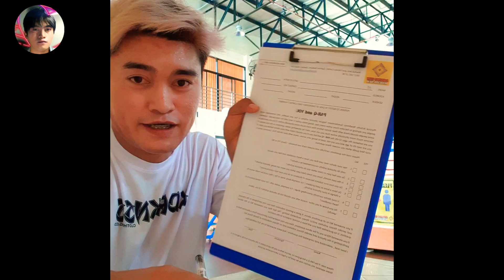NAGPATURO AKO MAG BOXING ALA MANNY PACQIUAO | BUGBUGAN NA TO!